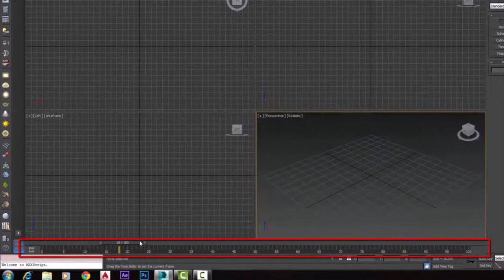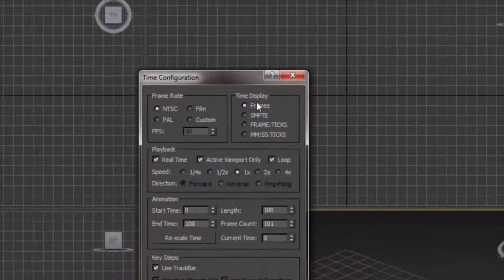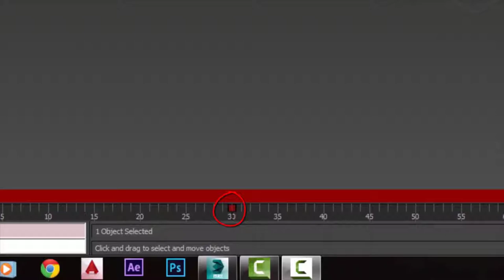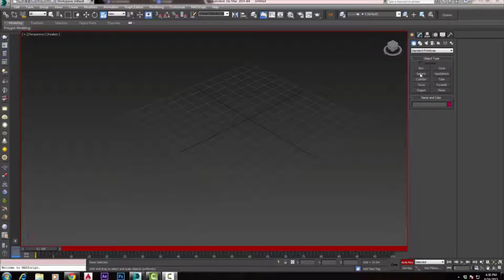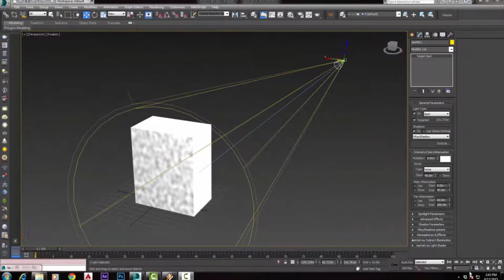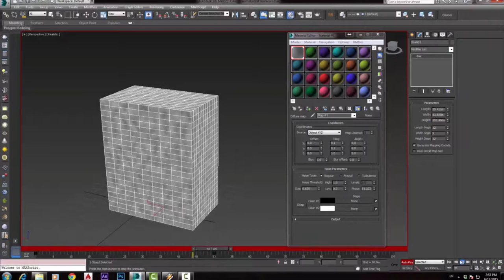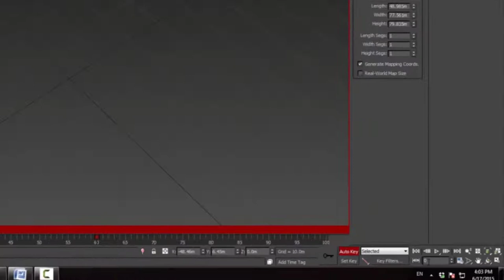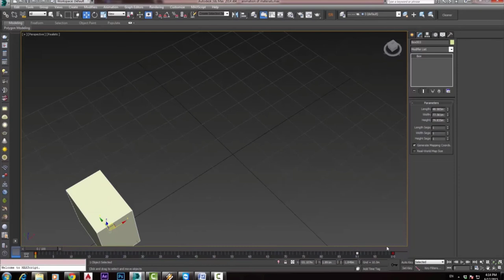الانيميشن المعماري ماكس و فيراي (المرحله الاولى:اساسيات الانيميشن)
روابط الكورسات كاملة
udemy
الانيميشن المعماري ماكس و فيراي (المرحله الاولى)

اهلا بكم في الكورس الانيميشن المعماري باستخدام ثري دي ماكس والفيراي

في الكورس ده هنتعلم ازاى نعمل انيميشن خطوه بخطوه

في الكورس ده عايزين نتطور من عمل صور ثابتة الى انيميشن رائع

الكورس مبني على مشروع حقيقي انا اشتغلت فيه عباره عن ثلاث فلل في مكان قريب من لندن اسمه كومبى جرين

انا سهلت العمليه دي الى خطوات بسيطة تقدر تطبقها في اي مشروع معماري

وهنبتدي من ازاي تتعامل مع العميل

لحد ما تسلم الفيديو النهائي